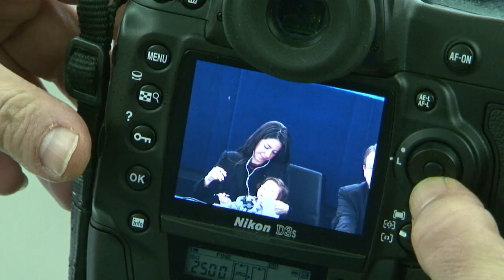Dupla jornada feminina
A eurodeputada Licia Ronzulli levou a filha de 1 ano e meio para os debates no parlamento europeu, em Estrasburgo, na França. O objetivo era chamar a atenção para os problemas das mulheres que tentam conciliar suas vidas profissionais e a família.